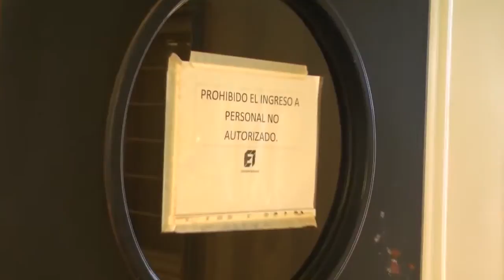INFO EMBALSE PRESENTO ESTUDIO AMBIENTAL